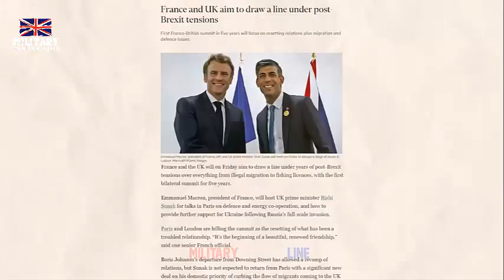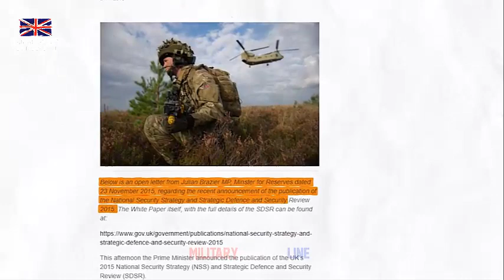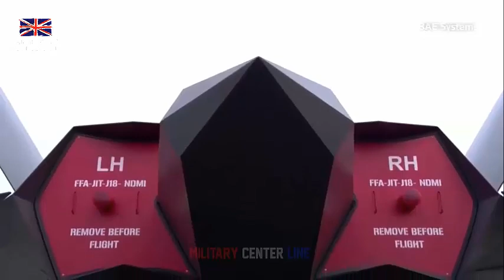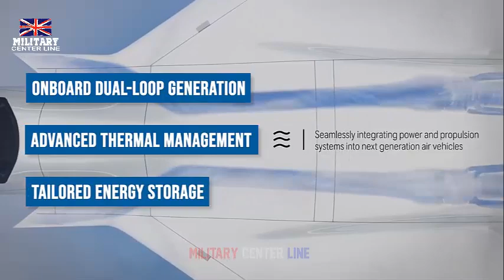The Tempest fighter jet will replace the Royal Air Force's Typhoon fighter jets in 2035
Tempest is a sixth-generation combat aircraft being developed for the UK Royal Air Force (RAF) under the future combat air system (FCAS) programme to improve the nation’s air combat capabilities to address evolving threats.

The aircraft is a part of the UK’s Combat Air Strategy launched in July 2018. The concept of the Tempest aircraft was unveiled at Farnborough Air Show in the same month.

The aircraft is being developed by Team Tempest led by BAE Systems, a UK-based aerospace company. The team also comprises industry partners including Leonardo, an Italian aerospace company, MBDA UK, a division of European missile systems provider MBDA, and Rolls-Royce, an automobile manufacturer based in the UK.